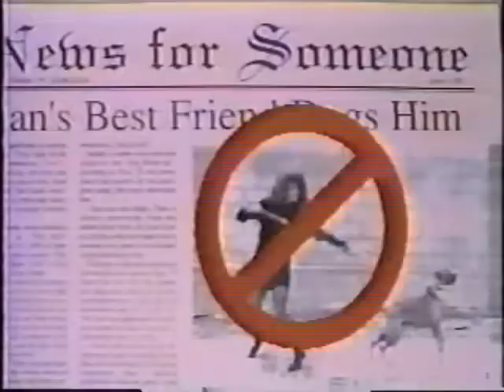Music & Industrial Video Samples.wmv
This is Ted Willmore's Video Production Portfolio Sample Clips Demo Reel (Yeah, for Reel! ; ) ...converted from an old 4th or 5th generation VHS dub (originals created in the late 80's). This segment consists of the following 3 sample clips:

1) T-n-T "I Don't Care for You" Music Video (Ted wrote, produced, directed, shot & edited this video for Tony & Tino Saiki on an extremely low budget.

2) Michael Styles "X-Rated Movies" Music Video (Ted wrote, produced, directed, lit, shot & edited this video; includes some TV clips editted in to illustrate the lyrical theme).

3) First Security Bank "Service Training Tapes Series" Industrial Videos (Ted wrote, produced, directed, lit, shot, audiotaped & edited 7 Dick Tracy vs Villain theme videos to train employees for better "Service".

Other samples (TV Commercials, Radio Spots & Jingles, Illustrations & Graphics, Logos, Drawings, Paintings, Copy, Ads, etc.) will follow as I convert some from tape to digital for uploading here.